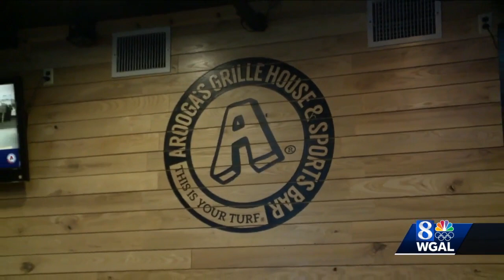Arooga's restaurants help raise money for daughters of homicide victims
People are coming together to help the daughters of the victims in last week's double homicide in Harrisburg.